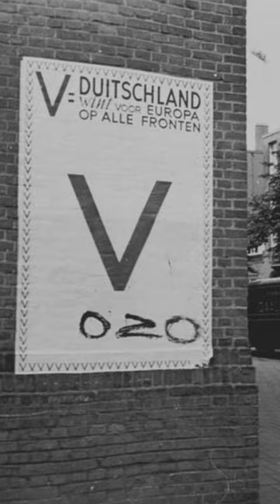How 3 Dutch girls seduced and killed Nazis during WW2